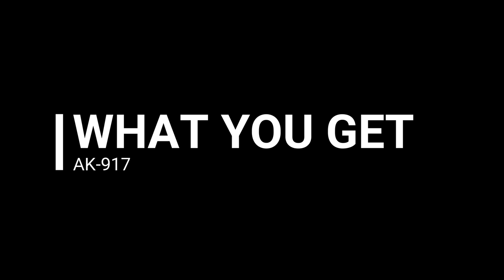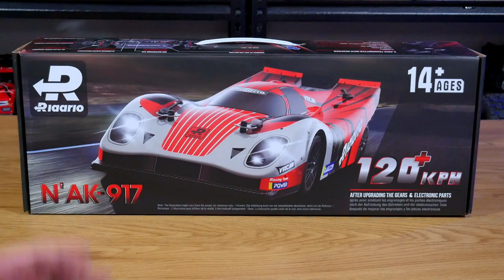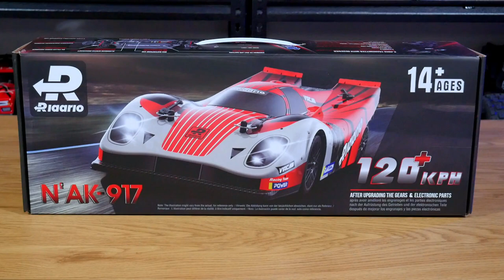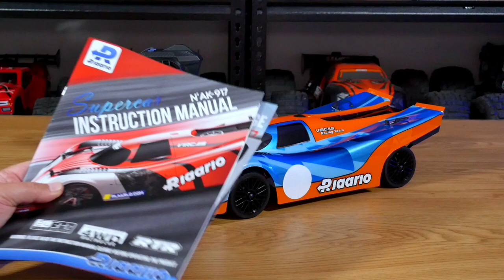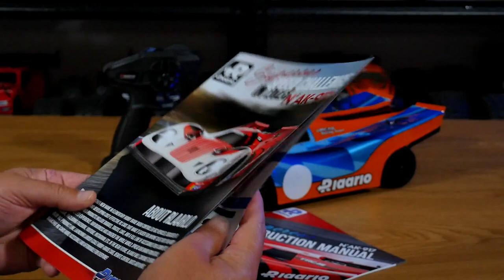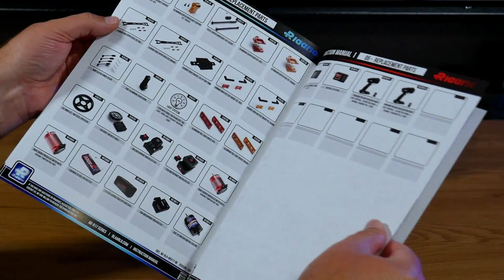NEW 75mph/120kph SPEED Car!! Unboxing: Rlaarlo AK-917 High Speed Road Car